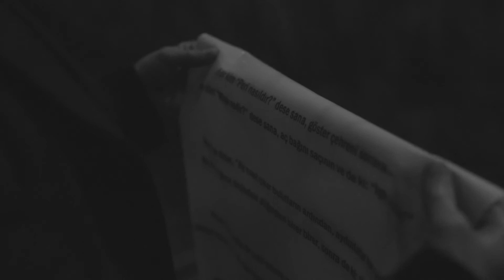Giyotin Trailer 2019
2019 yılında çektiğimiz ‘ GİYOTİN ‘ adlı kısa film bu cuma full olarak youtube kanalımızda..

Yönetmen ve Senaryo: Ferdi Şah
Görüntü Yönetmeni: Rıza Bataklar
Oyuncular: Muhammet Çelik, Nur Rümeysa Gonca, Abdullah Metin, Emin Uğuz, İbrahim Karaca, Mustafa Eser, Alaattin Bozkurt, Yasin Özçelik, Berkan Karademir, Nazmiye Gül, Hakkı Küçükşen, Tayfun Et

İnsanların incinmesinin ve şiirlere ayıp edilmesinin resmen suç teşkil ettiği bir evrende dahi insanlar bu davranışlarından vazgeçmez ve cezalandırılırlar. "Giyotin", kırılan kalplerin, ayıp edilen şiirlerin, sel olup akan gözyaşlarının ve mahkeme salonlarıyla infaz odalarında "tadı kaçan bir oyunun" hikayesi.

Even in a world where disgracing poems and heartbreaking are considered as criminal offenses, people keep doing these, and get punished. "Guillotine" is the story of broken hearts, disgraced poems, floods of tears, and "a game which has lost its taste" in court houses and execution rooms.